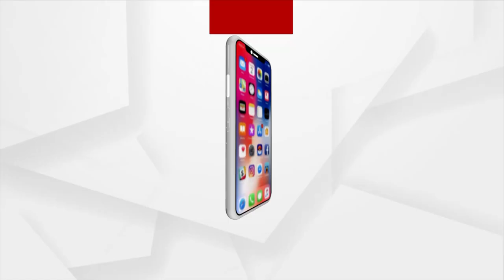Possible Cyclone threat intensifies in Odisha